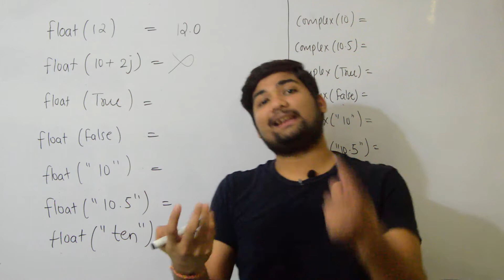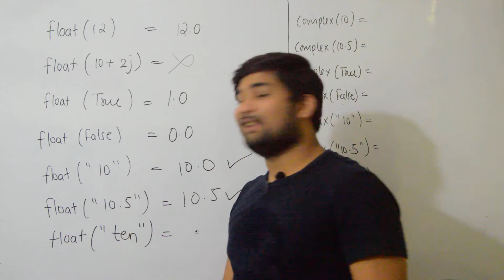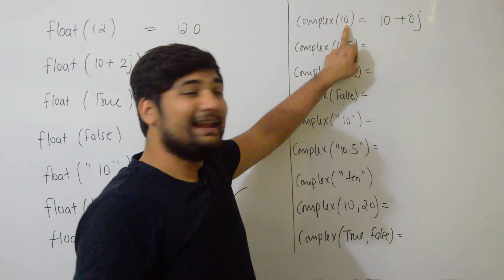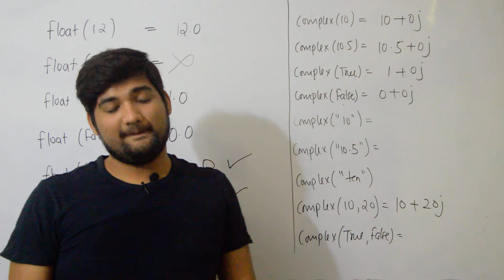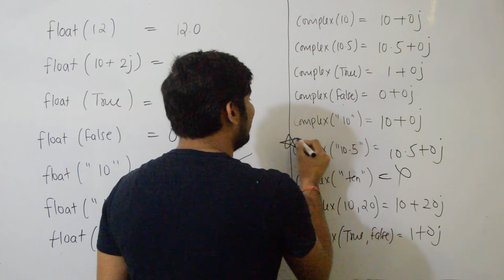Type casting (Type Conversion) in Python ||Part 2